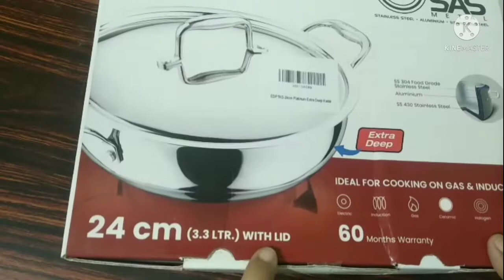UNBOXING OF KITCHEN PRODUCTS। रसोई के लिए कुछ सामान।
This video is about unboxing of kitchen products from Amazon.For a healthy kitchen, decided to buy cast iron pans.Thinking of discarding my aluminium and nonstick cookwares slowly.Good quality stainless steel & cast iron products will definitely lead to healthy cooking.Philips blender is easy to use & saves our time .
Please watch this video till end and give your valuable feedback in the comments section.